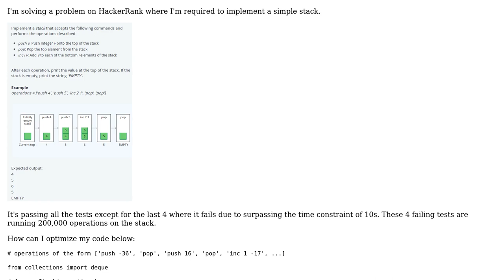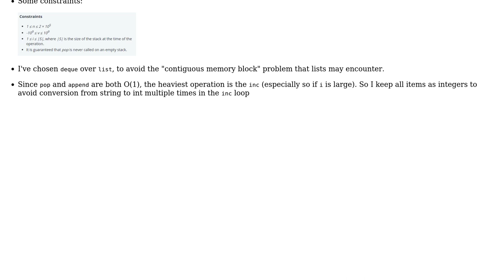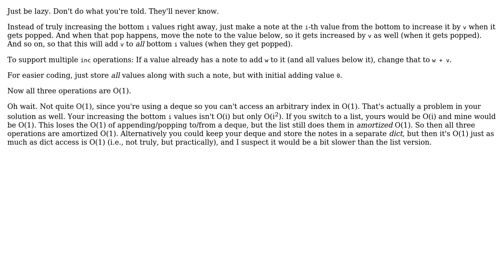Code Review: Optimizing Efficiency in a Stack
With thanks & praise to God, and with thanks to the many people who have made this project possible! | Content (except music & images) licensed under CC BY-SA | Music | Images & others | With thanks to user superb rain user Peilonrayz user Jonathan Spiller and the Stack Exchange Network Trademarks are property of their respective owners. You are responsible for your own actions.